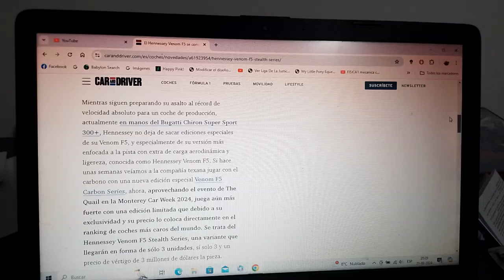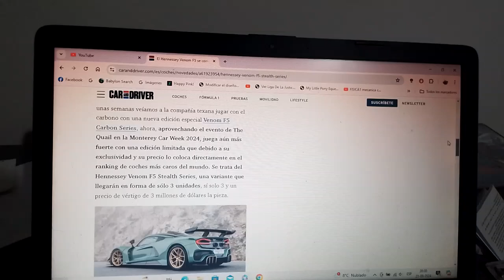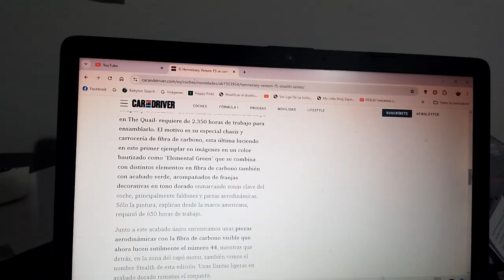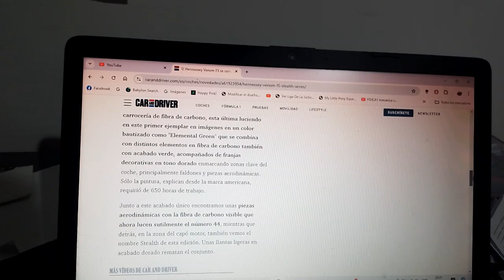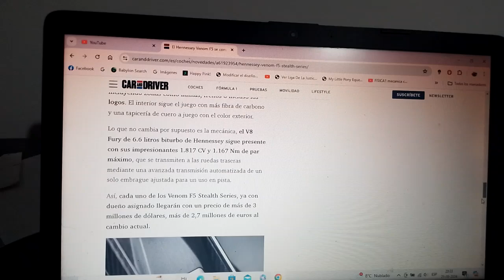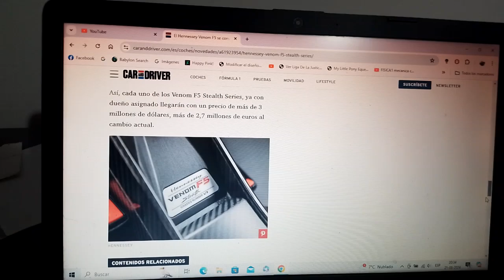Hennessey Venom F5 Stealth Series información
Solo se fabricarán 3 ejemplares de este exclusivo hipercoche ya todos están vendidos y fue presentado en la reciente versión 2024 de la Monterey Car Week además serán 2 cupés y 1 roadster